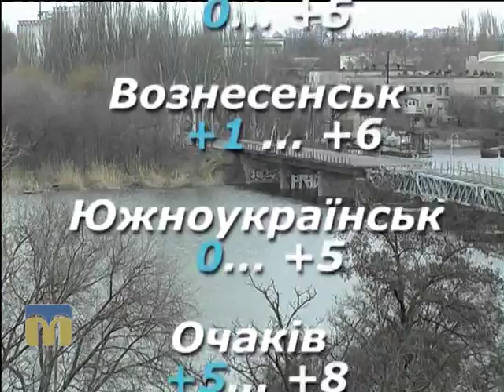Народний календар 5.12.2015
Автор: Яна Покидько.